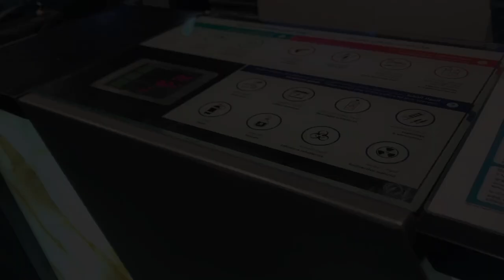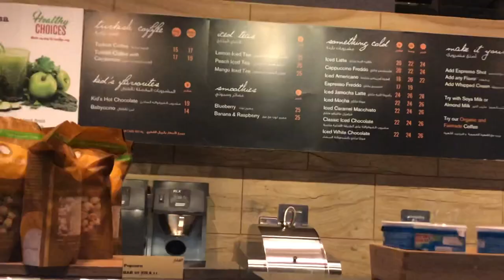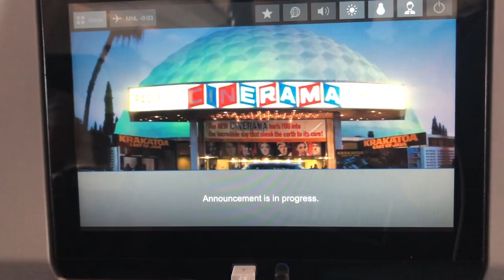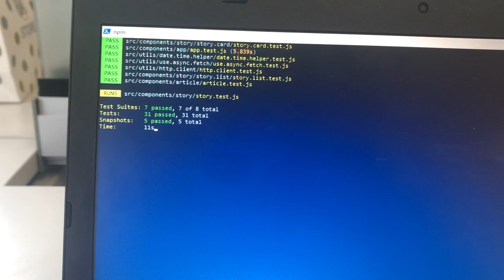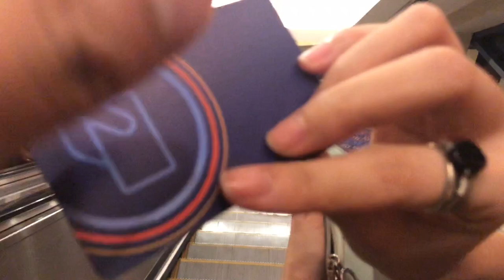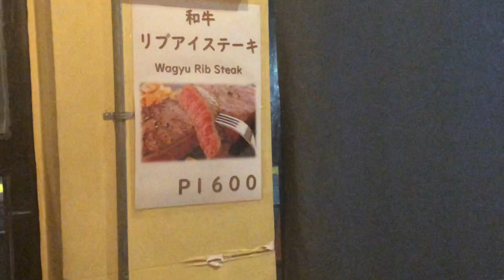Vlog.8 | Airport | Ortigas | MRT